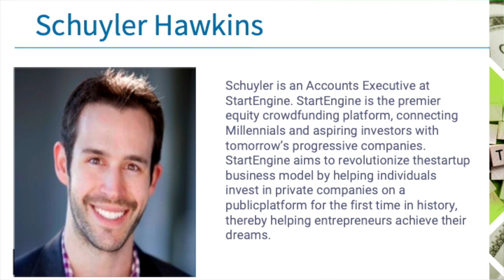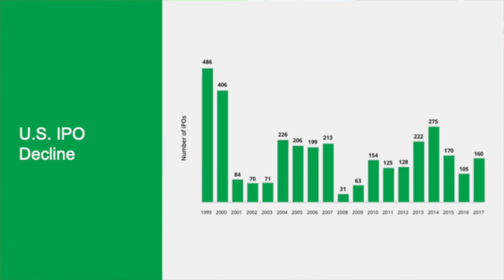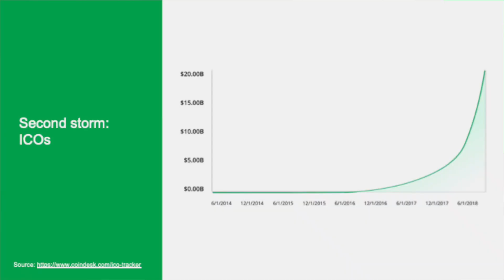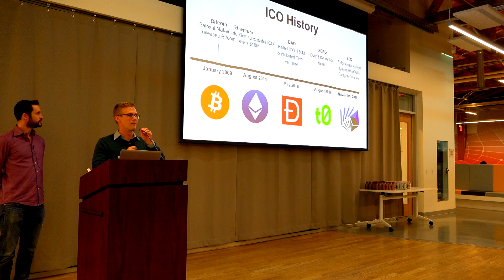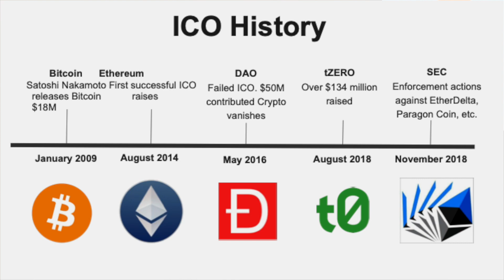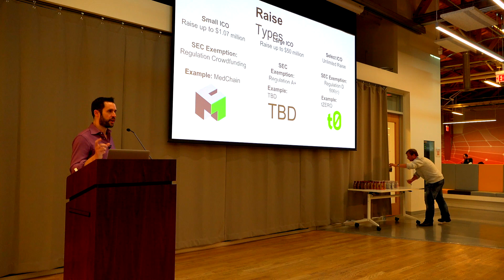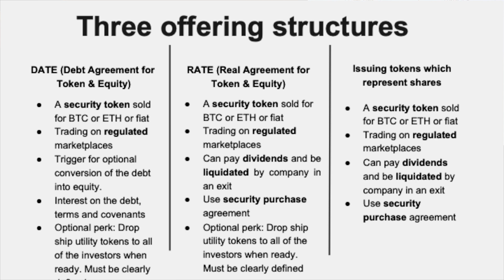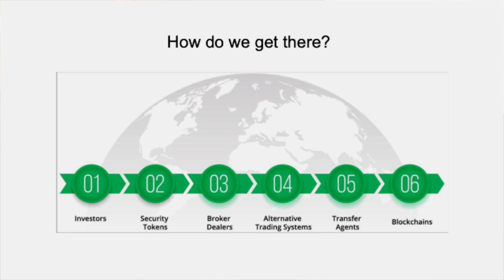STO’s and the JOBS Act: The Perfect Storm (Dollars and Sense series)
Listen to Schuyler Hawkins share the advantages of blockchain and how it can be used to fundraise for your business.

From fashion to aerospace to cleantech to social enterprise startups, innovative founders are using blockchain technology to revolutionize manufacturing and raise capital across the map - inside and outside the cryptocurrency universe. Join us to learn more about how this technology can and will impact your business.